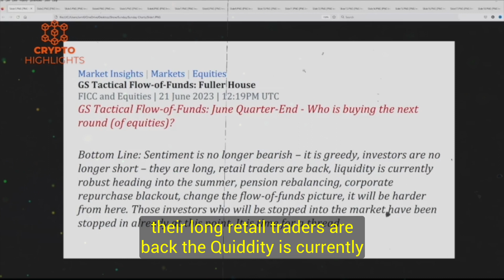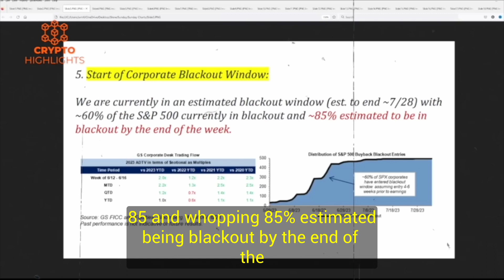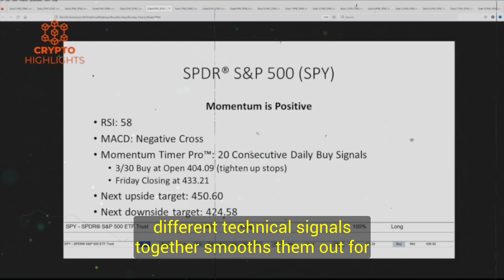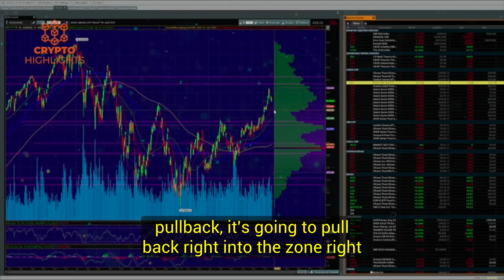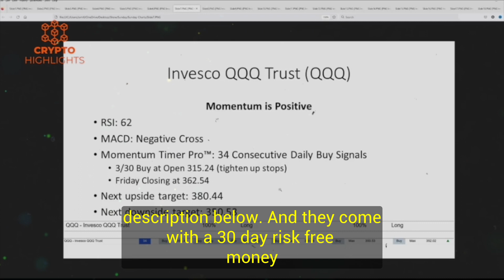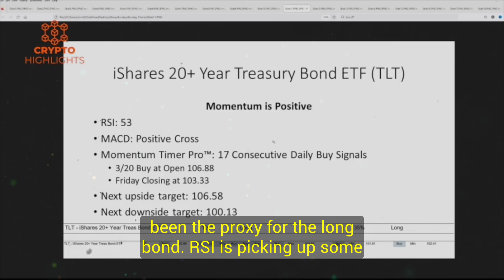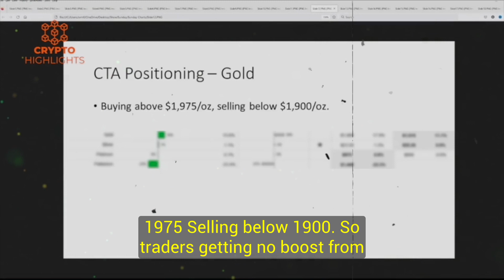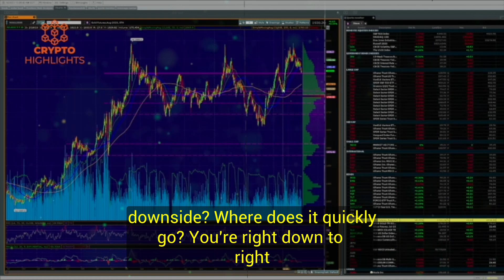Why Goldman Sachs Are Not Bearish? Steven Van Metre | Crypto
Why Goldman Sachs Are Not Bearish. Steven Van Metre Crypto Bitcoin News Bitcoin Crash Crypto News

 Hello everyone, today our guest is popular You tuber, financial expert and analyst, Steven Van Metre, who in this video reveals why big money and money managers are dumping stocks to buy into safe heavens. A key video.
Join us on this exhilarating adventure towards financial growth and success.

Credits --Steven Van Metre